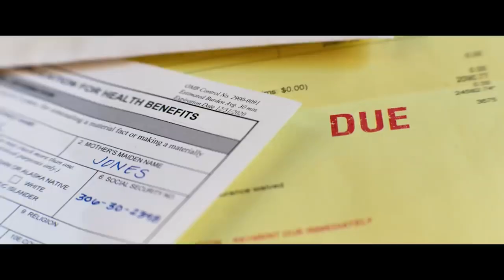The Cast of ‘Ambulance’ Reveal Their Favorite Michael Bay Movies and Coolest Bay-isms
Director Michael Bay, Jake Gyllenhaal, Yahya Abdul-Mateen II and Eiza González explain what it’s like working on one of Bay’s high-octane sets.